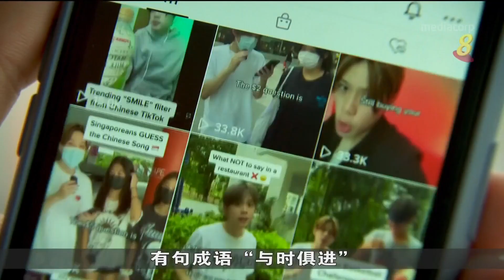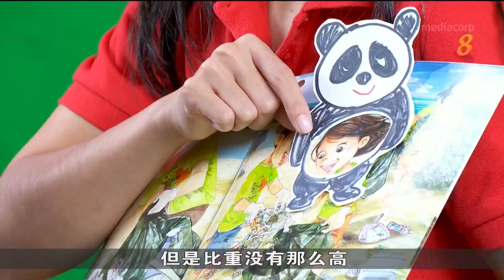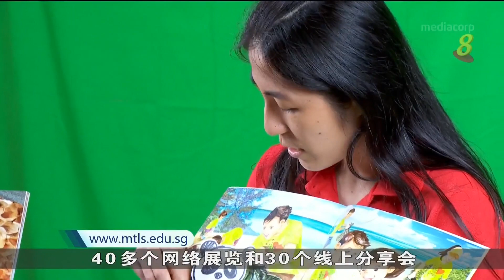陈振声：借助社交媒体资源激发孩子对母语感兴趣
短视频是时下流行趋势，教育部长陈振声鼓励家长和老师搭上这股浪潮，借助孩子熟悉的社交媒体资源激发他们对母语的兴趣。